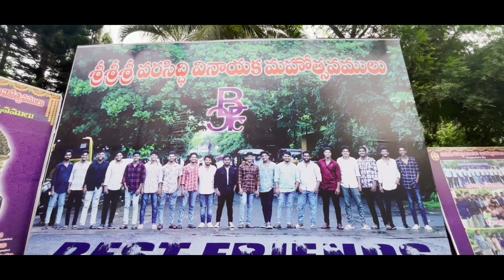Vinayaka chavithi Festival 2023 | BFCC | Chinna Waltair | Ravi Kanth Channel